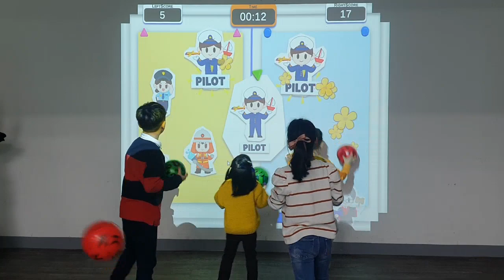JOB CHOICE 영어 직업 학습 콘텐츠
설명 :  화면속  직업인물을 공으로 맞추어 영어 직업 단어와 발음을 학습합니다.
* 스포디 문의는 댓글로 남겨주시거나,  하기 주소로 문의 부탁드립니다.
㈜브이브이알/ VVR Co.Ltd